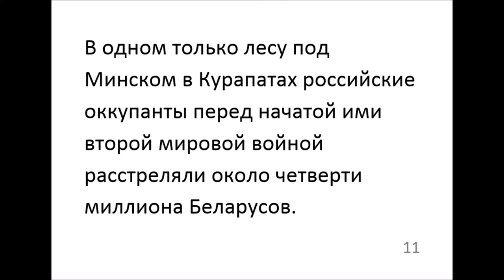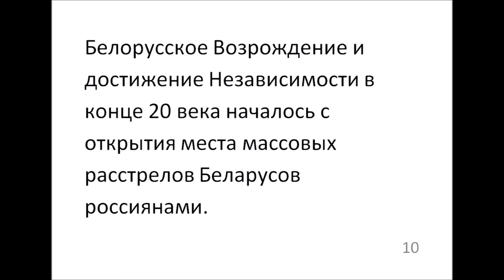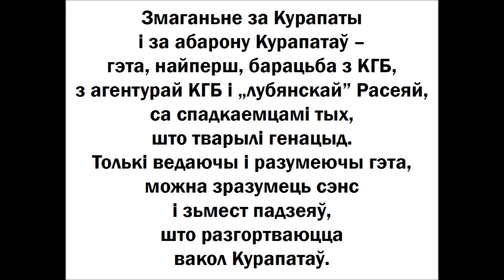Зянон Пазьняк для телеканала ОРТ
Есть факты, что без Сталина не было бы Гитлера, даже до коммуняки Троцкого в 1936 году это дошло: "Без Сталина не было бы Гитлера, не было бы и Гестапо!" Сталин всему обучил немцев, помог создать армию и прийти к власти своему "другу". И да, концлагеря в совке были задолго до немецких.

Есть факты. Сентябрь 1939 год - совместная оккупация Польши россиянами и немцами.

По моему личному глубокому убеждению, Россия представляла и представляет наибольшую угрозу для мирового сообщества. Что касается второй мировой войны, то её развязала Россия. Гитлер являлся лишь фигурой в игре Сталина по захвату мира. Троцкий в 1936 году: "Без Сталина не было бы Гитлера, не было бы и Гестапо!"

Ещё в 1916 году Ленин говорил о необходимости второй мировой войны, в 1920 году Поляки отбили агрессию большевиков - варшавская битва или "Чудо на Висле", как называют ее Поляки - Поляки подарили миру 20 лет спокойствия не допустив объединения российского и немецкого экстремизмов, за что Сталин и Гитлер совместно отомстят Польше в сентябре 1939 года. Россия помогла Гитлеру прийти к власти в Германии - коммунисты Германии по приказу Сталина вопреки инстинкту самосохранения поддержали фашистов, а не социал-демократов, немецкие танкисты и летчики обучались в России - тайные офицерские школы в Липецке, Вольске, под Москвой, существовавшие еще перед 1933 годом, поскольку Сталин имел план разрушить Европу при помощи Гитлера, а затем стать "освободителем" от фашизма и завоевать Европу - коммунистические идеи легко "усваиваются" только в сложные времена, без войны по доброй воле более развитые страны не присоединятся к СССР.

В 1939 году красная армия имела больше наступательного оружия: танков, самолетов и подводных лодок, чем все другие армии мира вместе взятые.

Московский договор 1939 года о начале второй мировой войны - пакт Молотова-Риббентропа, т.е. совместная оккупация Польши Россией и Германией, а также оккупация Россией Литвы, Латвии, Эстонии, Финляндии и Румынии.

Гитлер раскрыл планы Сталина о захвате Европы, поэтому был вынужден опередить его и напасть первым на СССР. Сталин готовился к наступательной войне и сосредоточил всю военную мощь на границах, которую Гитлер упредительно разбил.

Все приказы Гитлера опубликованы. Все приказы Сталина - приказы "победителя" - засекречены. Почему? Бывший советский шпион Виктор Суворов ответил на этот вопрос. Россия начала вторую мировую войну и продолжает проводить преступную политику.

Веками в России происходила отрицательная селекция, т.е. лучшие, более совестные и честные люди убивались либо выезжали из страны, а хутшие были у власти - империализм царский, затем большевизм и КГБизм - непрерывный терров в отношении собственного и геноцид других народов на протяжении многих столетий. Также в 21 веке ничего не изменилось: Россия по-прежнему стремится к насильственному удержанию и расширению территории, а президентом России является КГБист.

Совершать хорошее,
Дхаммапада 183

Пять Указаний
1) Обязуюсь придерживаться основы тренинга воздержания от убийства живых существ.
4) Обязуюсь придерживаться основы тренинга воздержания от неправдивой речи.